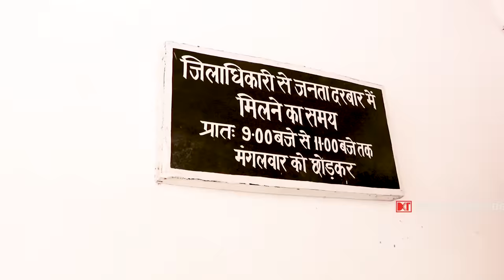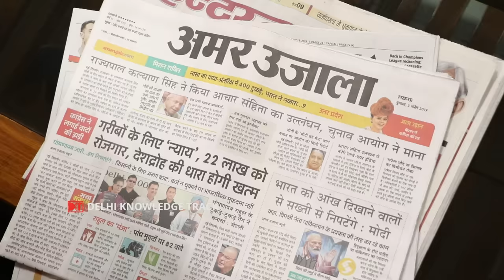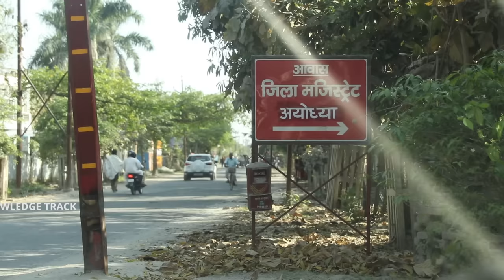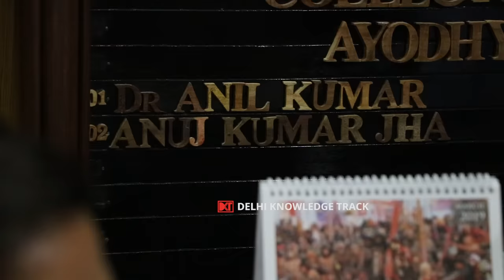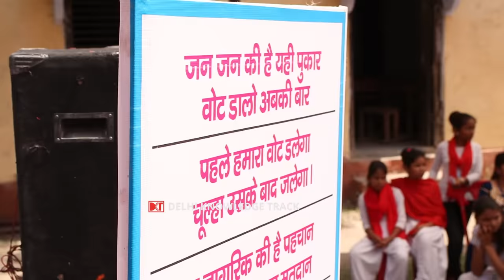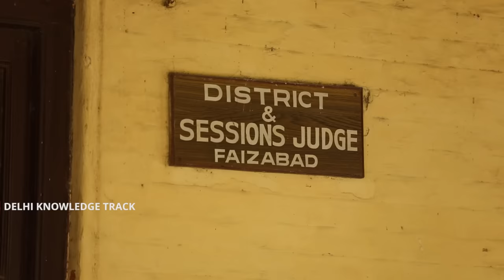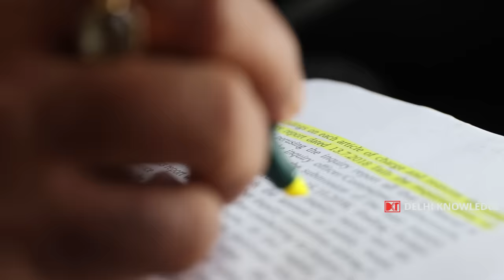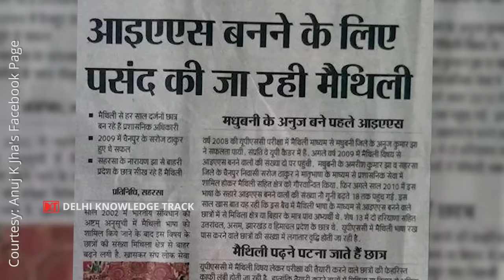A Day With DM | एक दिन डीएम के साथ | DKT Exclusive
"एक दिन डीएम के साथ" - DKT Exclusive इस फिल्म का मक़सद है आईएएस की तैयारी कर रहे, या भविष्य में आईएएस बनने की चाहत रखने वाले छात्रों को डीएम के अधिकारों, कर्तव्यों और चुनौतियों के बारे में बताना. और ये सब बातें  बता रहे हैं खुद अयोध्या के डीएम अनुज कुमार झा. और हाँ अगर आप भी आईएएस बनना चाहते हैं, तो उनसे इस सवाल का जवाब सुनना मत भूलियेगा कि आपमें एक ऐसी कौन सी क्वॉलिटी होना जरूरी है जिसके होते हुए आपमें बाकी सारी दूसरी क्वॉलिटी आ जाएंगी और आप आईएएस के काबिल उम्मीदवार हो जायेंगे. पर इस सवाल का जवाब जनने से पहले अनुज बता रहे हैं डीएम के दिन भर के रूटीन की. एक डीएम के अधिकारों और कर्तव्यों की. रेवेन्यू कलेक्टर, जिले के एडमिनिस्ट्रेटिव प्रमुख और मजिस्ट्रेट के तौर पर उनकी जिम्मेदारियों की. राजनेताओं और राजनीतिक दवाबों के बीच खुद को पेशेवर बनाये रखने की चुनौतियों की.

UPSC Civil Services Examination 2018 Toppers on Delhi Knowledge Track

Rank 9 UPSC CSE 2018 | गुंजन द्विवेदी, 2 बार प्री से बहार फिर कैसे बनी टॉपर |